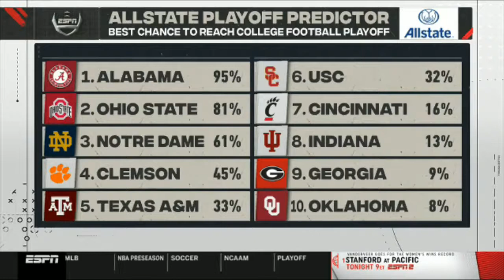ESPN College Football Playoff Top 25 CFP Rankings 1 Alabama 2 Notre Dame 3 Ohio State 4 Clemson